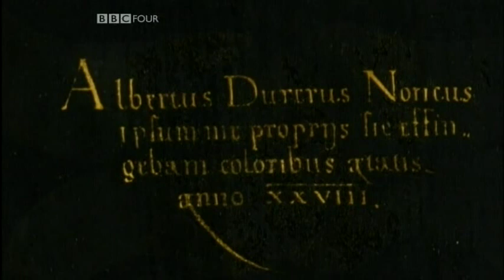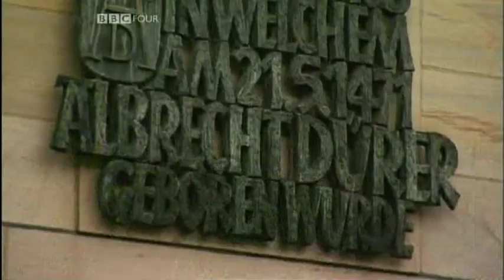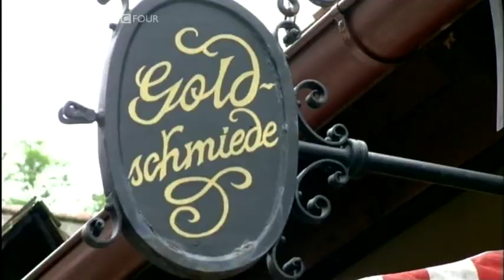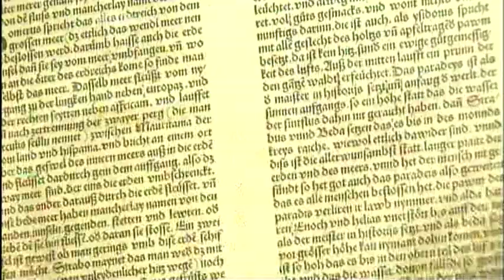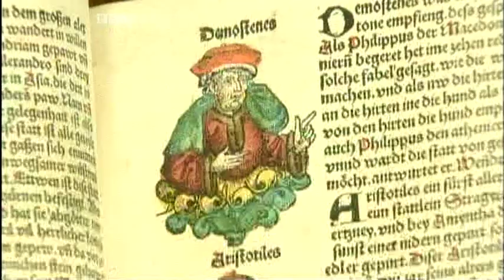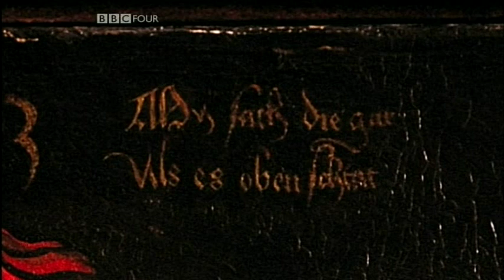2/4 Northern Renaissance : The Birth of the Artist (Ep2)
Episode 2/3 The Birth of the Artist
First broadcast 15 Nov 2007.
A look at painter Albrecht Durer, the first world-famous artist.